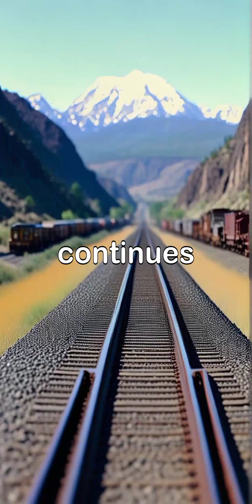⚙️ Seven Wonders of the Industrial World 🌍✨ history historyfact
📌 Title:

⚙️ Seven Wonders of the Industrial World 🌍✨

📖 Description (optimized for reach & engagement):

The Industrial Revolution changed our world forever — and with it came some of the most ambitious engineering marvels in history. These Seven Wonders of the Industrial World stand as symbols of innovation, determination, and human genius ⚙️🏗️

Here’s the list:
1️⃣ SS Great Eastern (ship)
2️⃣ Bell Rock Lighthouse, Scotland
3️⃣ Brooklyn Bridge, New York, USA
4️⃣ London Sewer System, UK
5️⃣ First Transcontinental Railroad, USA
6️⃣ Panama Canal, Central America
7️⃣ Hoover Dam, USA

Each one pushed the limits of engineering and transformed societies across the globe. Which of these industrial wonders impresses you the most? 🚂🌉⚡

🏷️ Tags (comma-separated):

Seven Wonders of the Industrial World, Industrial Revolution wonders, SS Great Eastern, Bell Rock Lighthouse, Brooklyn Bridge New York, London Sewer System, First Transcontinental Railroad USA, Panama Canal, Hoover Dam, engineering wonders, history shorts, industrial history, world wonders, engineering marvels, travel history, amazing facts

✅ Now you’ve got:

Ancient Wonders

Medieval Wonders

New 7 Wonders (2007)

Natural Wonders

Industrial Wonders